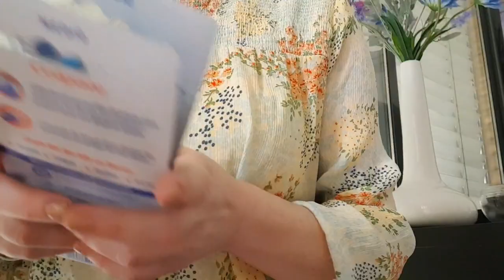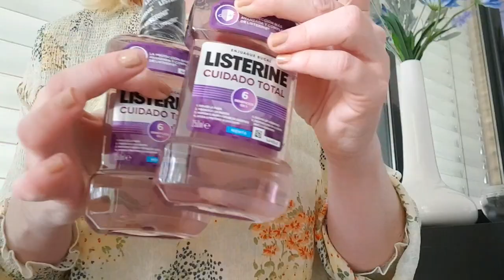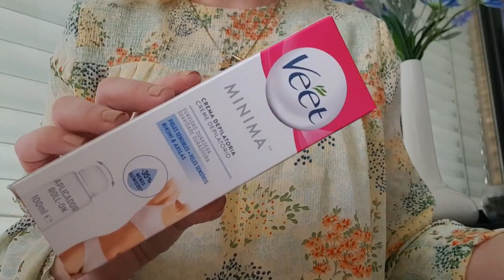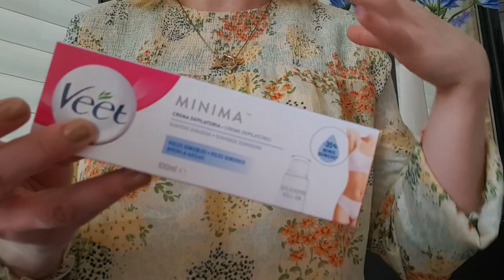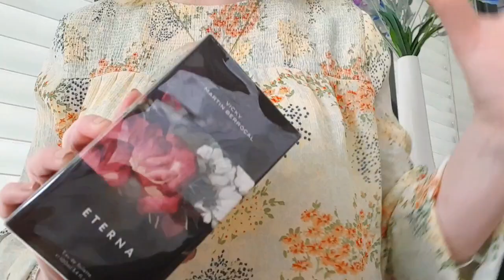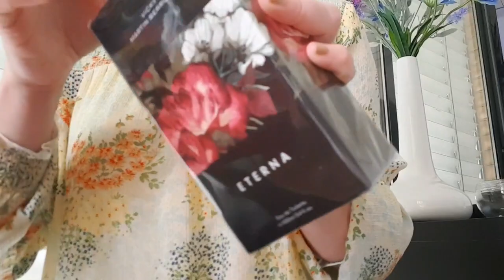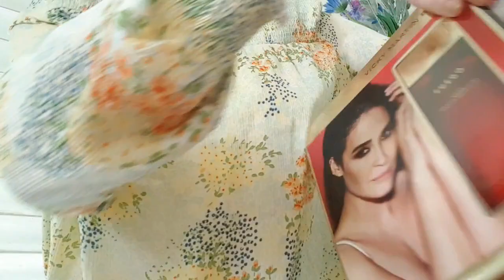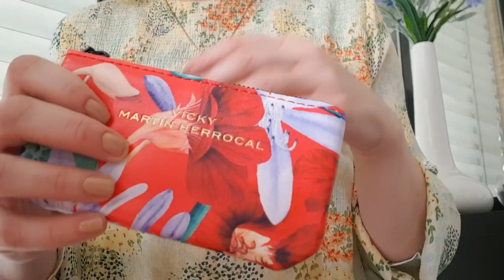Compras Loja Online Perfumerias Primor! | Perfumerias Primor Online Shopping!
Hoje venho partilhar com vicês umas comprinhas que fiz na loja online da Primor, espero que gostem e não se esqueçam de subscrever o canal..!!